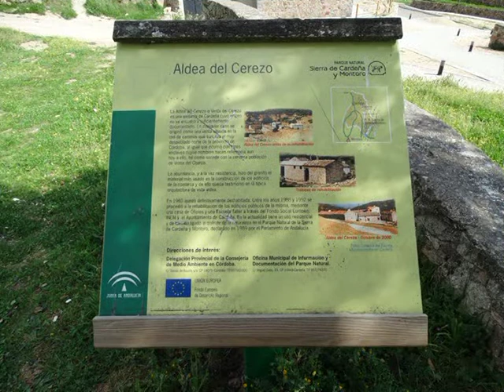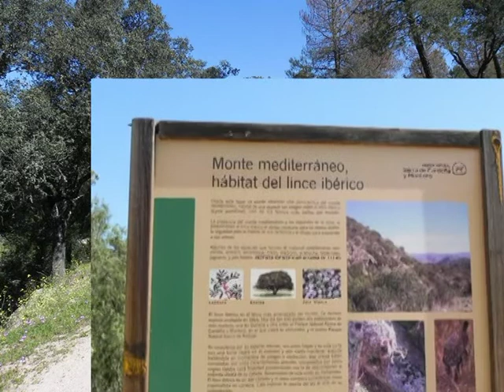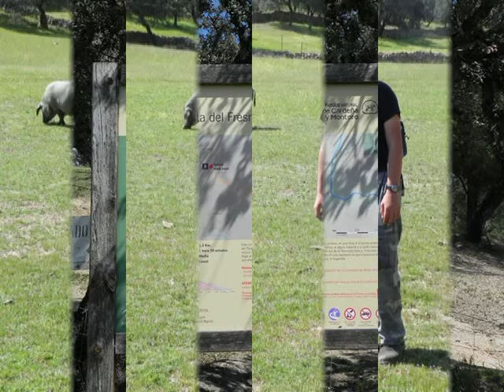ruta aldea del cerezo rio yeguas cardeña abril 2015